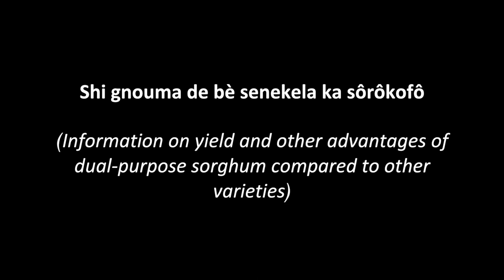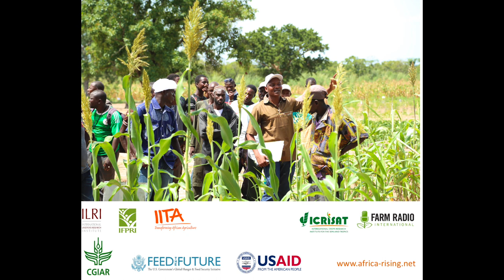Shi gnouma de bè senekela ka sôrôkofô (Information on yield and other advantages of sorghum)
Episode two of a radio program series  by the Africa RISING program in Bambara dialect that is spoken in southern Mali. In this episode which aired on KAFO KAN radio on 27 October 2017, farmers are being provided with relevant information about the yield advantages offered by dual-purpose sorghum over other varieties commonly grown in Bougouni. This radio program was produced as part of Africa RISING activity – Use of Interactive radio to scale-up agriculture and nutrition technologies in Africa RISING Mali.